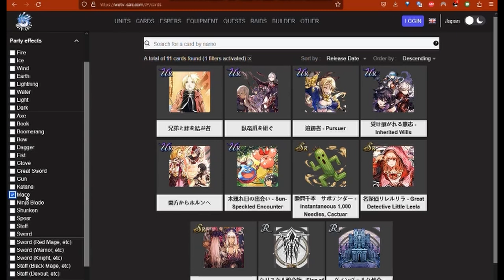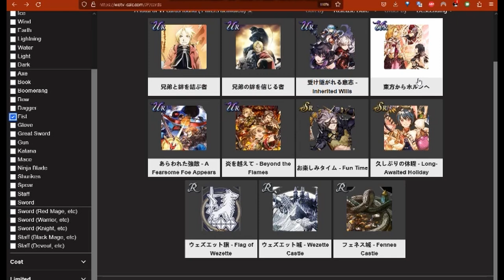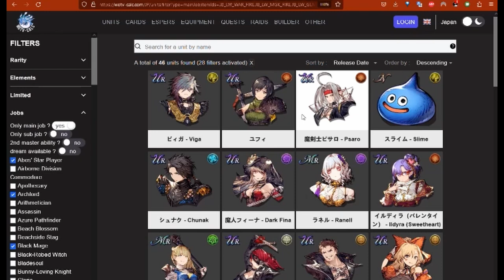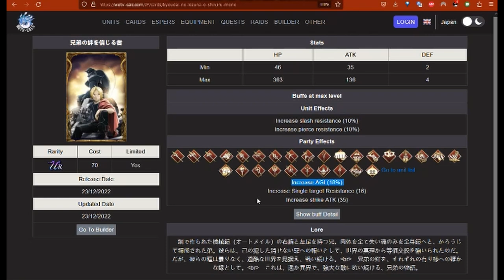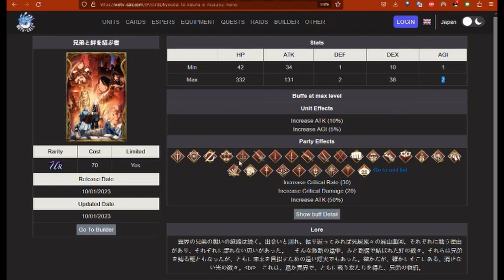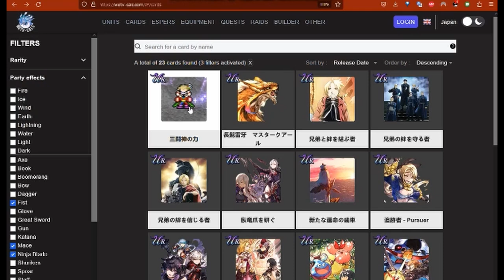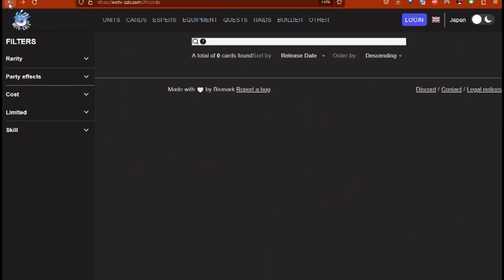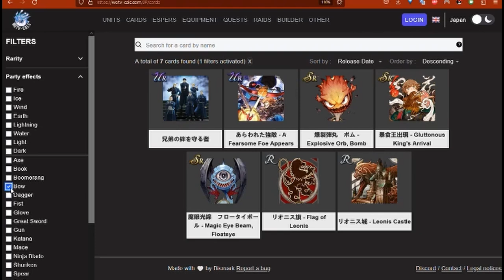Job VCs that will be Good Sooner Rather than Later (Global, March Til July)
Update:  Mace VCs and GL Finally gets From the East to Hourne

They're free on Kindle Unlimited if you have that and wanna check it out, or you can hit me up in the comments for a direct sale discount (don't tell Jeff Bezos)